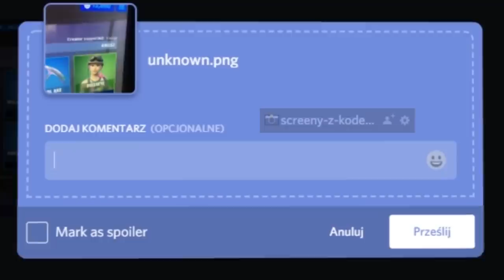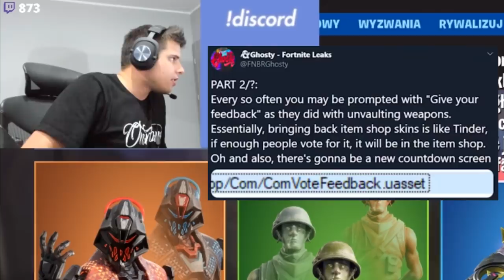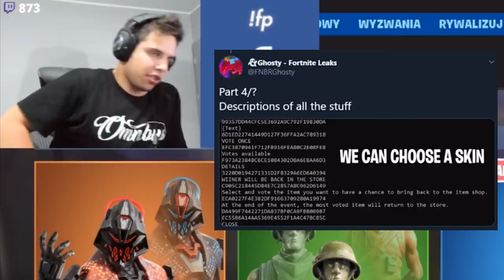STREAMERZY REAGUJĄ NA "GŁOSOWANIE NA SKLEP" W FORTNITE! & ( SHOTY FORTNITE )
💪 Jeżeli to czytasz wiedz, że Cię szanuję możesz napisać w komentarzu "dystans" a na 99,99% przypnę ci serduszko. 💗

FORTNITE POLSKA:
- TeamSpeak: TS-FORTNITE.PL